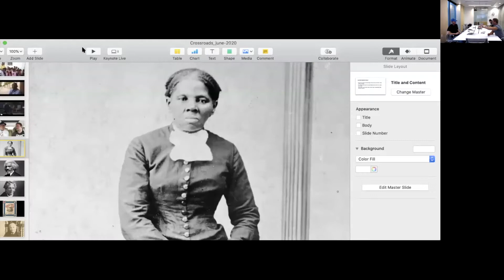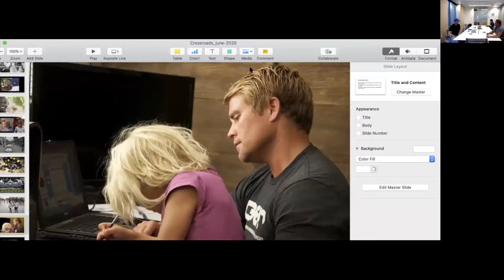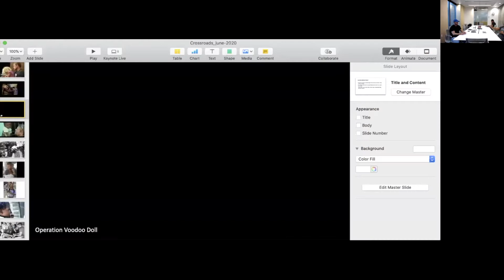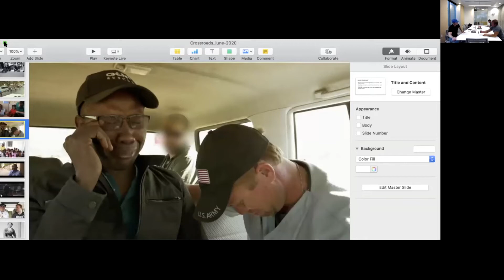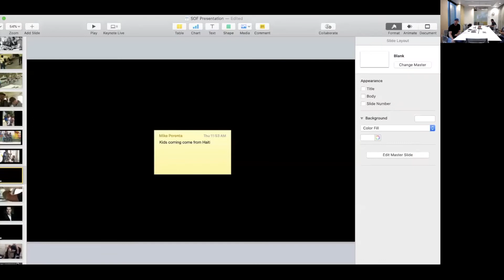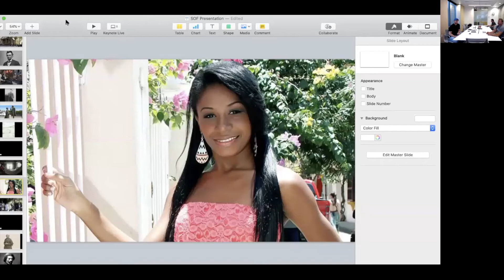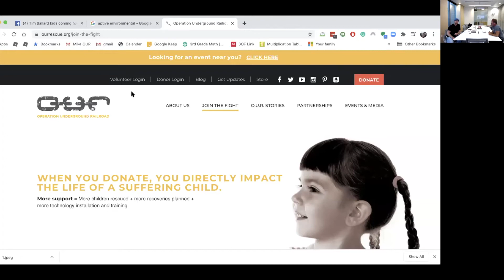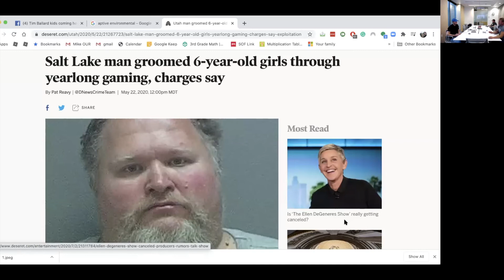Charity Day with Tim Ballard